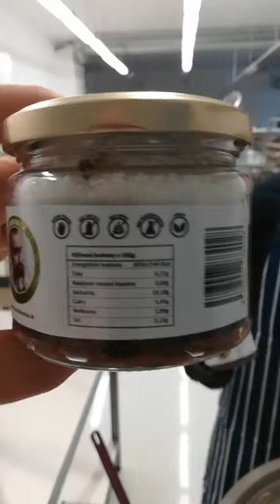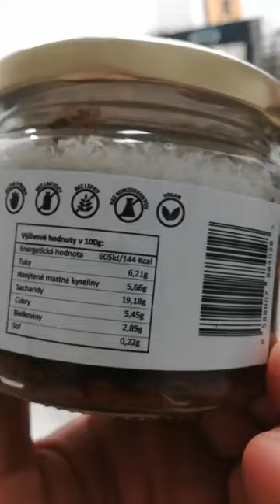Patrick Linhart vo výrobni Varila Kašičku s.r.o.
Potravinový Kritik - Patrick Linhart vo výrobni bezlepkových a bezlaktozových ryžových kašičiek.